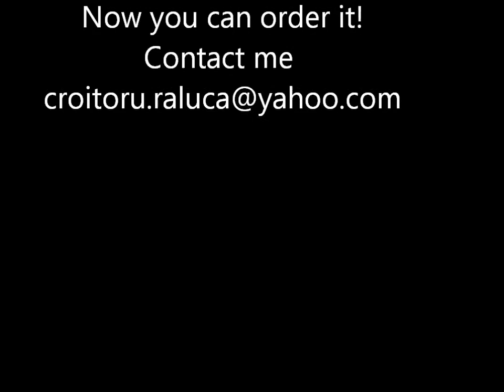Nail Art DVD vol.1 - Summer Flowers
One stroke and clasical painting tehnique by Croitoru Raluca.